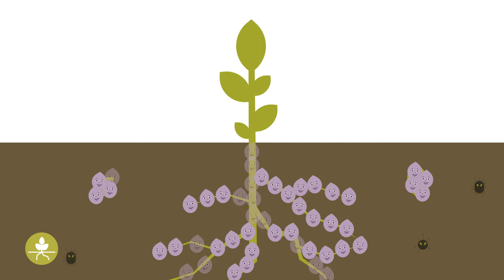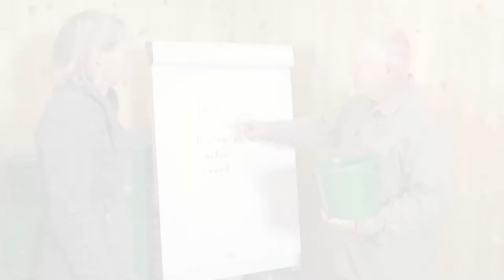Микробни антагонисти & Средства за биологичен контрол – Практическа информация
Микробните антагонисти са важна част от почвата за поддържане на ниско нивото на болестите в нея. В това видео ще намерите информация за тези организми, които също могат да се намерят в търговската мрежа като средства за биологичен контрол или СБК.